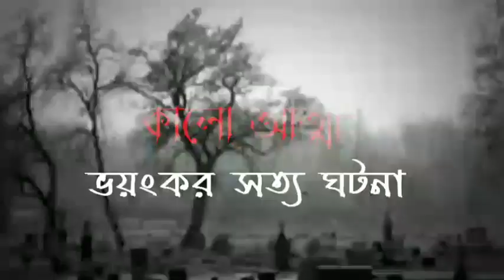Bhoutik Golpo 2024 I এম্বুলেন্স এর ভুতের গল্প । ambulance bhoot fm । bhoot fm (ভয়ঙ্কর সত্য ঘটনা 94)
কালো জাদুর ঘটনা  bhoot fm new episode  bhoot fm afnan vai best story  bhoot fm 2022  voot fm  bhoot fm black magic episode  scary ghost caught on camera  real ghost video  paranormal activity caught on camera  Bengali audio story  bhoot bhoot  golpo  bhoot video  bhoot film  scary video  bhoot.com  bhoot fm email episode  Bengali audio book  uponnash bagla  audio story  ghost hunter's  horror story today  real time horror  bangla vuter short film  ভূতের সত্য ঘটনা

আপনার জীবনে ঘটে যাওয়া ভয়ংকর ঘটনাগুলো আমাদের লিখে অথবা রেকর্ড করে পাঠাতে পারেন,,👇 এই ঠিকানায় ইমেইল করে